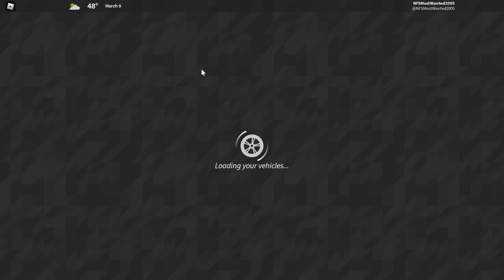THE DOT TEAM | ULTIMATE DRIVING: WESTOVER ISLANDS